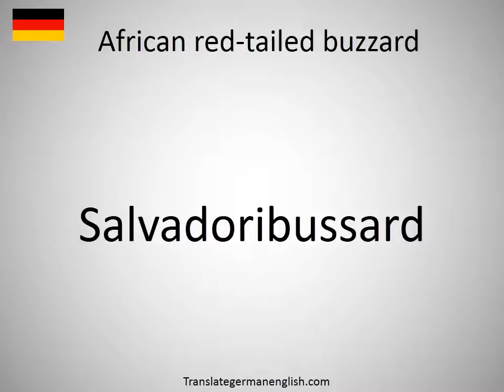How to say African red-tailed buzzard in German?